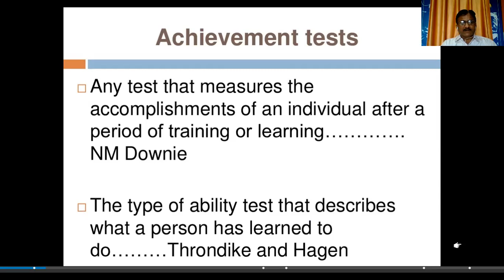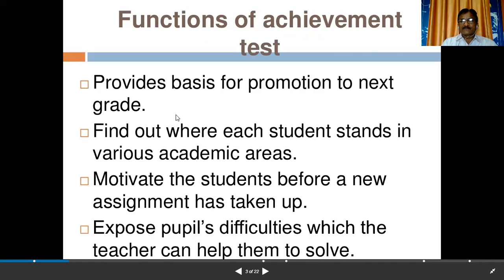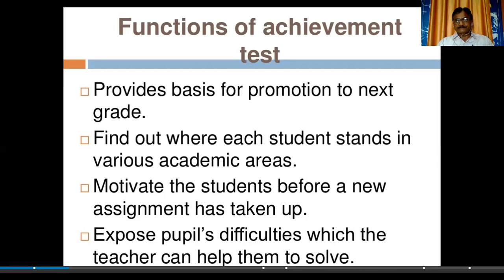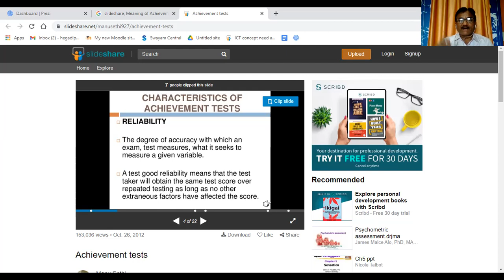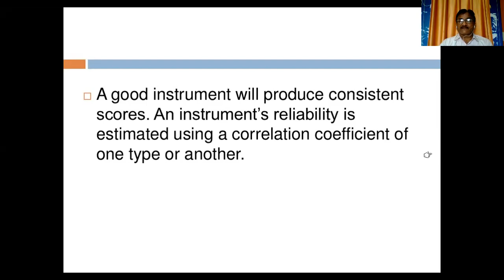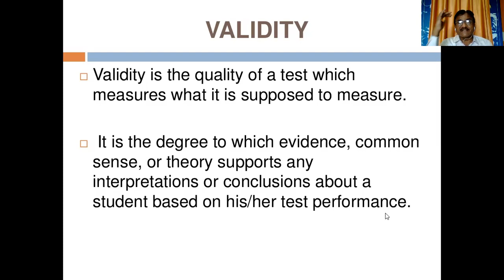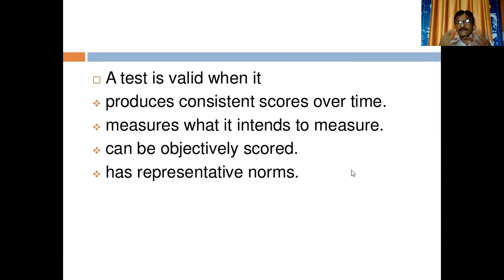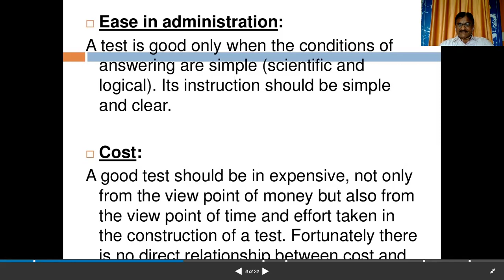Achievement Test * Meaning * Charactiristics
For B.Ed, M.Ed, D.Ed, UG, Teachers' CET/TET, NET/SET Examinations